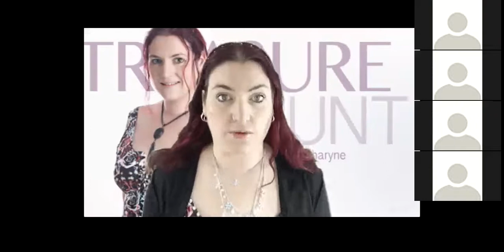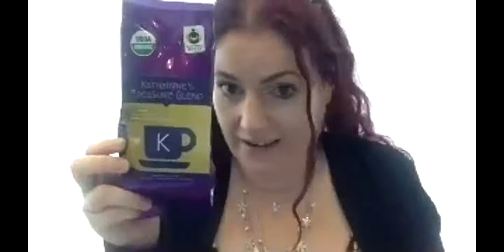Treasure Hunting Zoomcast - Interview with Jennifer Smith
I talk about Treasure Hunting, what my new Blue Sky Facebook group is about and interview Jennifer Smith, Amazon seller and bundler extraordinaire.